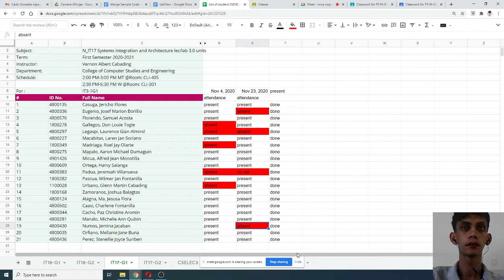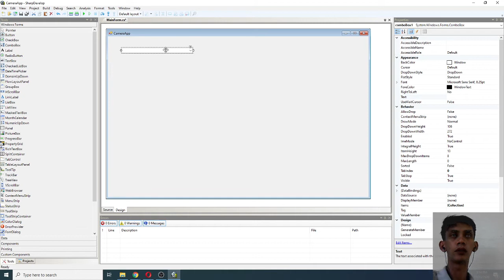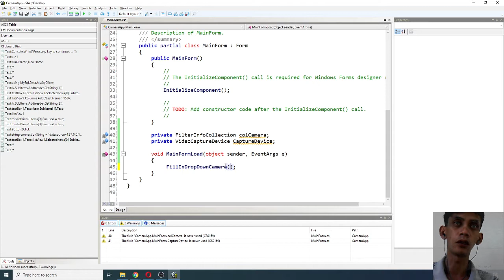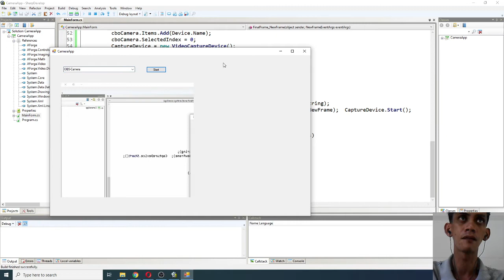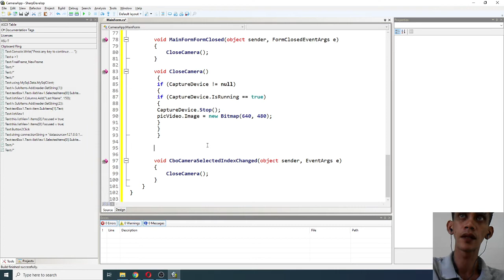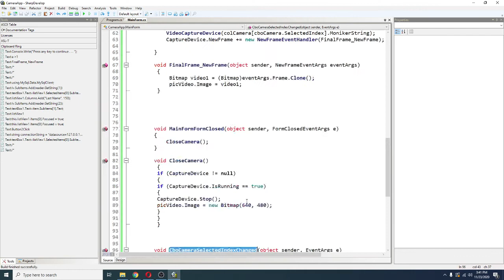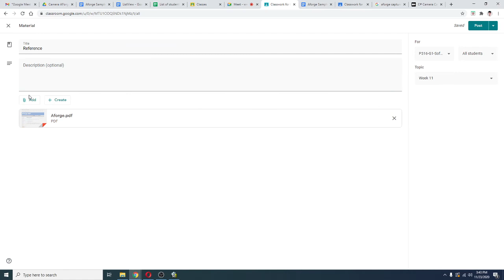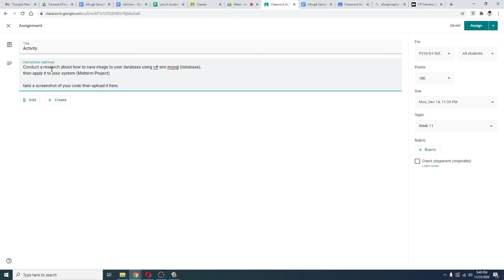P316Sec 1 2020 11 23 15 07 44